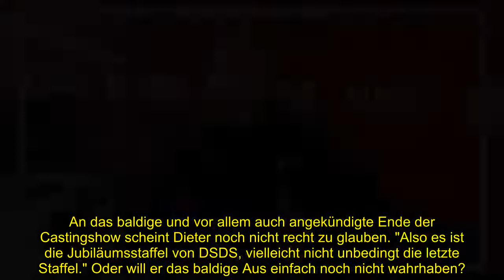DIETER BOHLEN ÄTZT GEGEN THOMAS GOTTSCHALK: "ER MACHT SEINE KOLLEGEN HINTER DER BÜHNE FERTIG"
Dieter Bohlen (68) gastierte am Dienstag als Moderator bei Radio Hamburg und gab damit den Startschuss zur Casting-Aktion "Radio Hamburg Morningshow-Star", mit der ein Nachfolger für Moderatorin Luca Büttner gefunden werden soll, wie der Sender jetzt mitteilte.